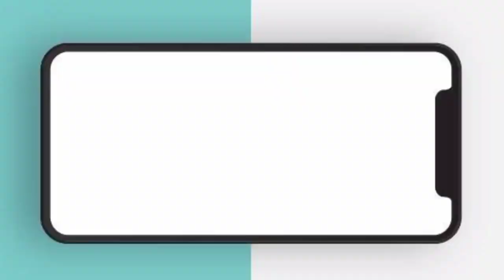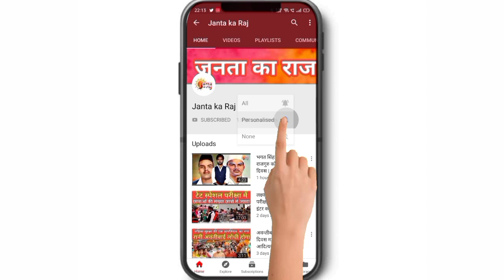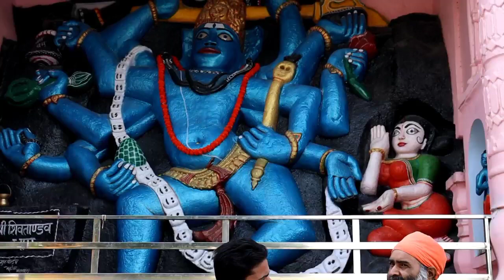Interview of Tara patkar Ji | 23 बार अपने खून से मोदीजी को खत लिखे हैं।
About this video - This is the interview of Tara Patkar Ji.
who is struggling with the government for making the Bundelkhand as a state. Tara Patkar wrote 23 letters to the Primeminister of India with his blood.
he continuosly Arguing that  Bundelkhand have several resources which is required for the Development of a state.
he also takes us on a trip of beautifull Mountains and we talk about various aspects of Bundelkhand.

In this video he explained the history of Bundelkhand in detail.

Interview with Tara Patkar
Tara patkar fighting for Bundelkhand
Leetters with blood
23 times wrote letter with blood to Prime Minister

Produced by - janta ka raj
Edited by - Ravindra